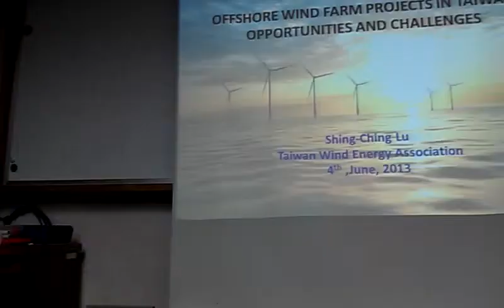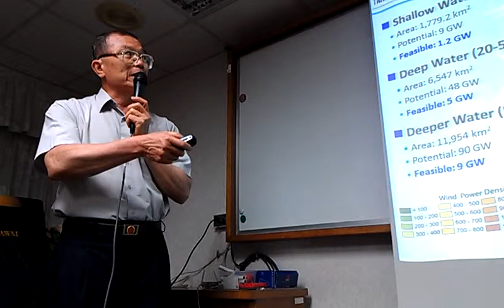Offshore wind farm project in Taiwan Opportunities and Challenges 盧顯卿VIDEO2008